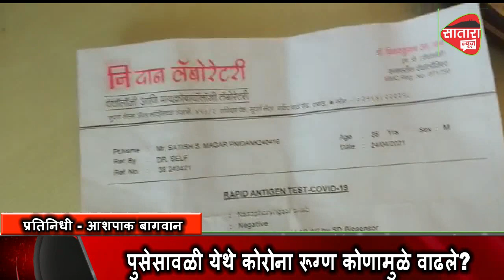येथे कोरोना रूग्ण कोणामुळे वाढले? -पाँझीटिव्ह रूग्ण बिनधास्तपणे गर्दीत वेळ घालवत असल्याचे निदर्शनास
SAtara News